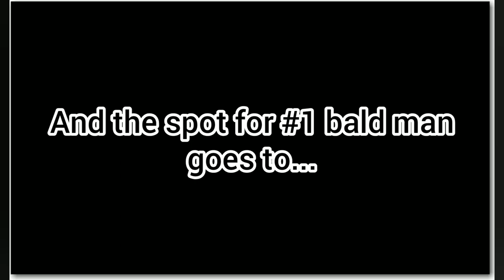Top 10 Bald People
My top ten list of bald people.
Comment your top ten bald people.